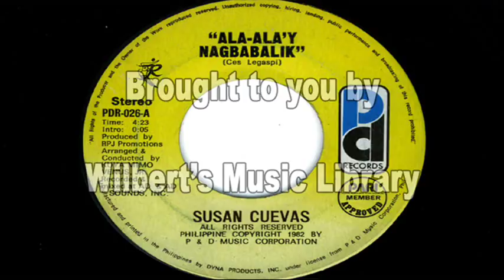ALA-ALA'Y NAGBABALIK (1982) - Susan Cuevas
This song came out in 1982 as a single and was also included in Susan Cuevas' self-titled album the following year.